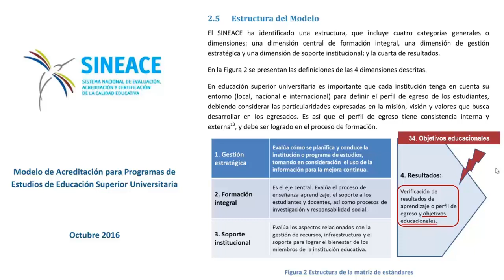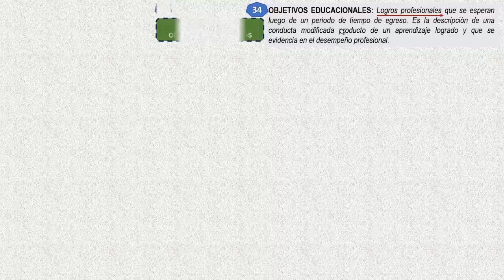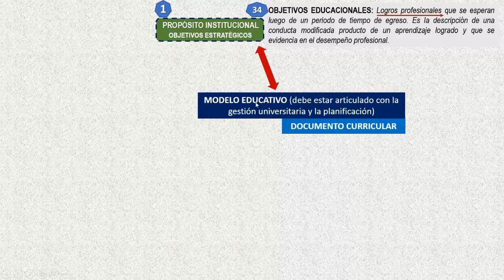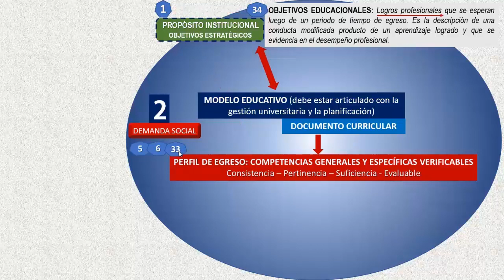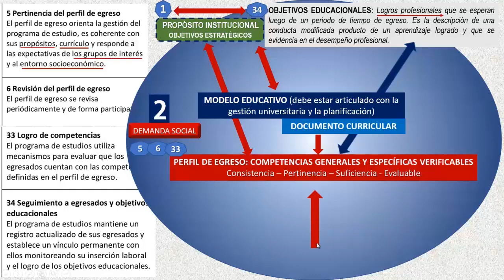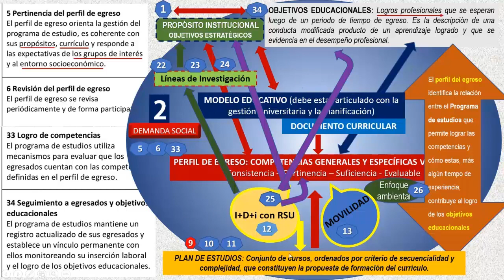OE Propósito PE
Video editado para una capacitación a los programas académicos de Química, Matemática y Física de la UNSA; junio 2021